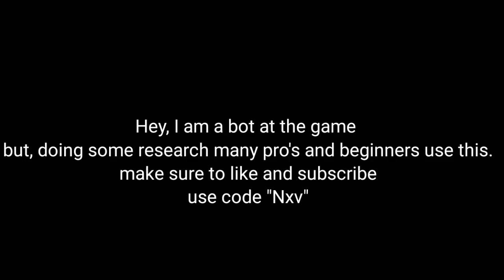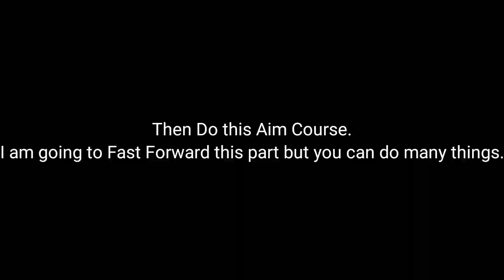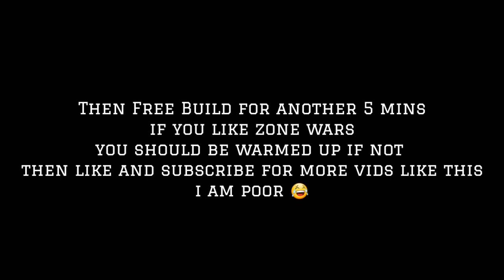How To Warm-Up *FULLY* In Under 10 MINUTES? How To IMPROVE In FORTNITE Very Fast? XBOX / PS4 / PC!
In This Video I should you the fastest way to warm in fortnite also this works on Xbox / PS4 / PC (controller). If you don't like to warm up then by doing this will improve you fortnite skill level very fast.

You Are Watching: How To Warm-Up *FULLY* In Under 10 MINUTES? How To IMPROVE In FORTNITE Very Fast? XBOX / PS4 / PC!

Hope you enjoyed if you want to stay updated with the news and info about me. Heres a few links you can join.💓

Again, Thank You!🌍 Make Sure To Use Code: "Nxv" in The Item Shop to Support Me as a Creator!